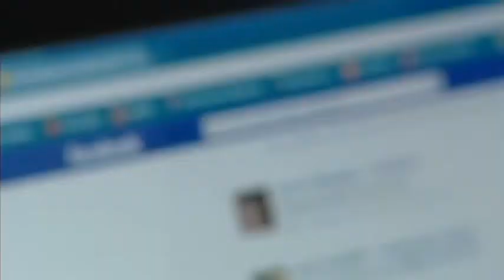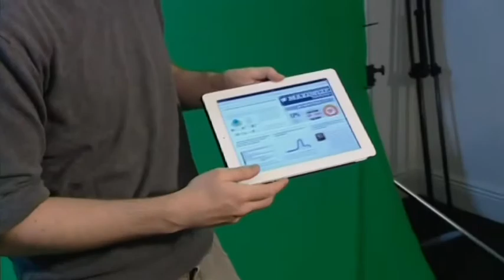Niall Harbison - Simply Zesty (Profile)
EY Entrepreneur Of The Year 2012 Finalist, Niall Harbison of Simply Zesty.